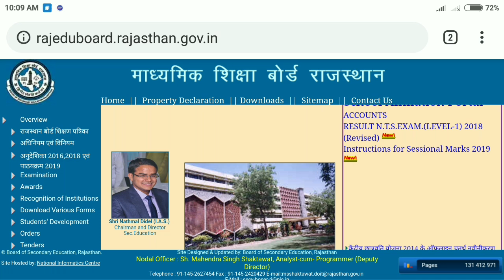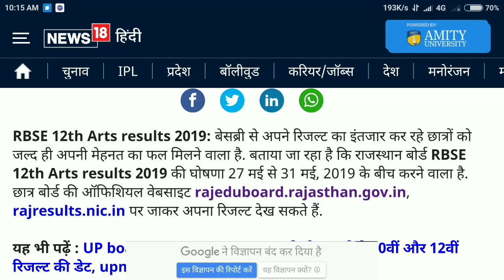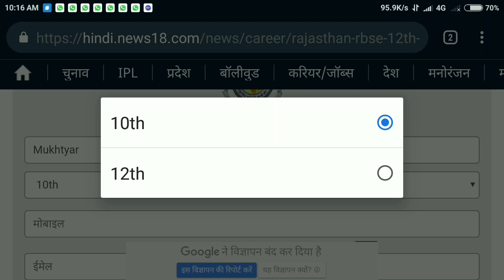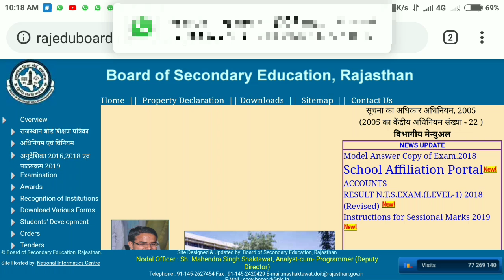RBSE BOARD CLASS 12 RESULT 2019 | RAJASTHAN BOARD CLASS 12 ART, COMMERCE & SCIENCE RESULT 2019